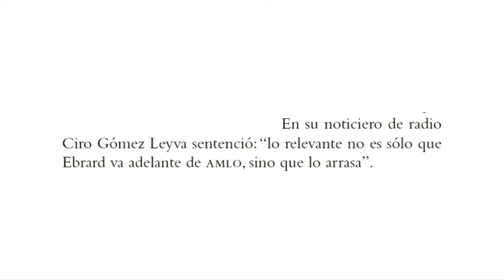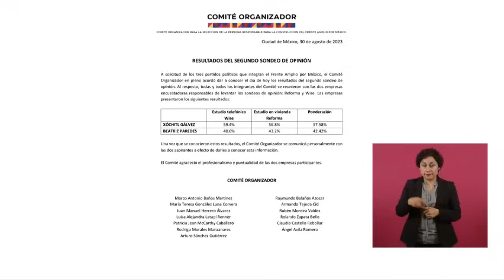En el PRIAN PENSARON que con la PUBLICIDAD se IBA a INFLAR el GLOBO: AMLO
El presidente Andrés Manuel López Obrador retrató parte de la estrategia en medios de comunicación para imponer a la candidata del PRIAN, Xóchitl Gálvez.